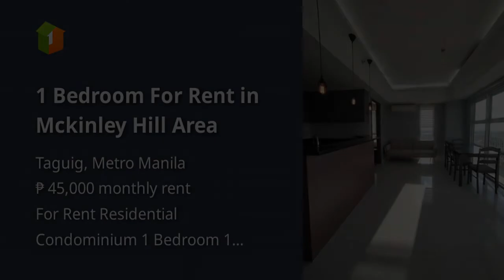1 Bedroom For Rent in Mckinley Hill Area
1 Bedroom For Rent in Mckinley Hill Area
Condominium/Apartment Type: Residential Condominium
Number of Bedrooms: 1
Number of Bathrooms: 1
Unit Size in sqm: 66.04 sqm.